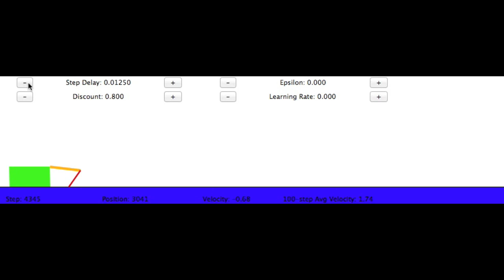Crawler Learning to Crawl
A crawling thing learning to crawl using q-learning.